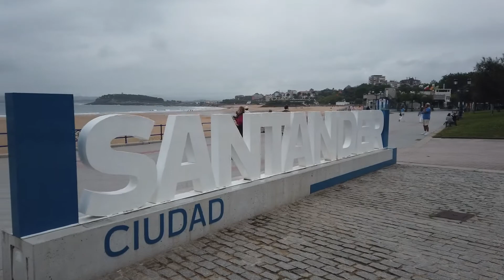Trip to Santander ll Cantabria ll Spain